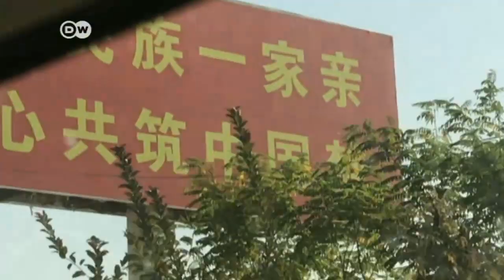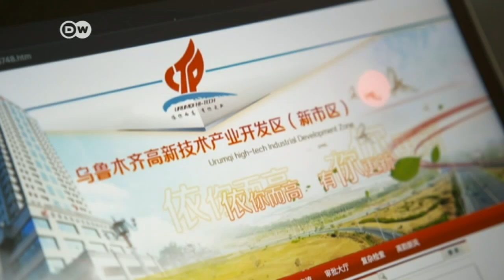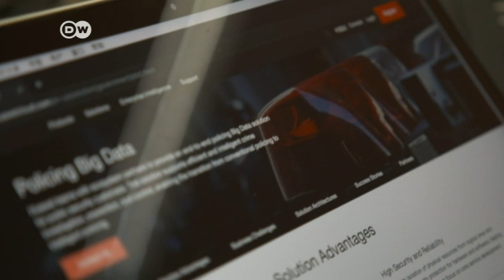Huawei y el riesgo de su estrecha colaboración con el Gobierno chino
La empresa tecnológica es acusada de estar al servicio de China, mientras sigue avanzando en el desarrollo de una Inteligencia Artificial cada vez más potente y capaz de gestionar la información personal de millones de personas.  ►